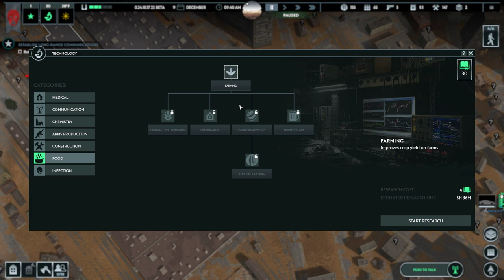Infection Free Zone - Busan, South Korea - Very Hard - No Commentary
do check the steam page, it is still in early access so bugs are unavoidable, but it is fun and just full of potential game.